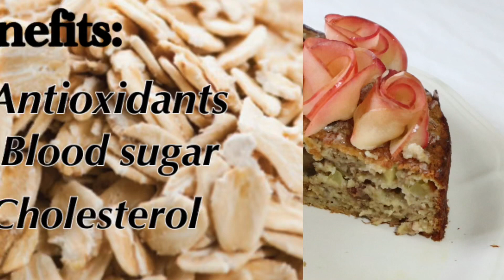ওটস কেক রেসিপি হেলদি ওয়ে/oats cake 🎂 recipe healthy way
Ingredients:
Oats 2 cup
Eggs 🥚 4
Banana 🍌 ripe 3
Apple 🍎 2
Ghee or butter or oil 1 tsp
Vanilla essence 1 tsp
Raisins 2 tablespoon
Baking powder 1 tablespoon
1 cup milk 🥛